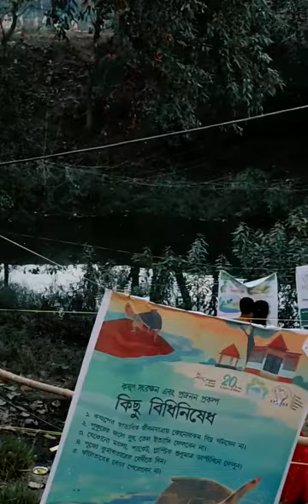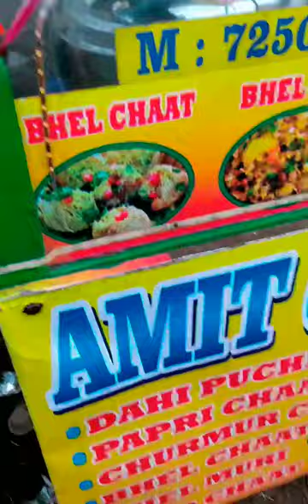Lota debi puja vlog 2024 @Debosmitaofficial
ignore©

next video te dekha hocche .